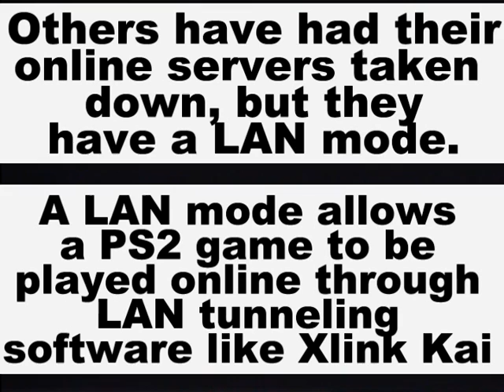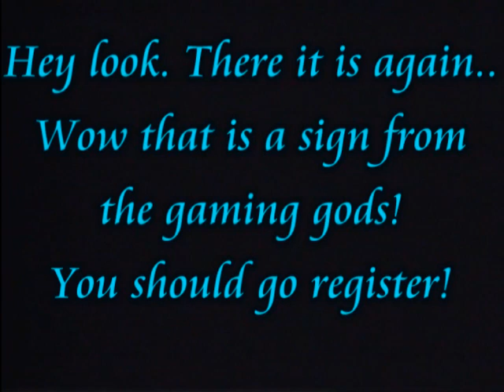20 PlayStation 2 Online Games (PS2 Online Gameplay Montage)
This video shows gameplay for about 20 PS2 online games in about 20 minutes. I've been recording footage of Playstation 2 online matches that I've played in for the last 2 or 3 years and recently decided to stick a bunch of small clips from each game together. Hopefully this will let people get an idea of the online experiences that are still possible to this day on the 11 year old Playstation 2 console. I managed to capture footage of 21 ps2 online games for this video, but there are tons more that are still online or that can be LAN tunneled that I have yet to record, or in some cases have yet to even play.

All the games shown in this video are playable online in some fashion in North America as of August 2011. Some of the games shown still have their original servers up, while others have their servers offline.  A full list of which PS2 games still have their servers up can be found A list of which PS2 games have a LAN mode, meaning they can be played online through LAN tunneling programs like Xlink Kai even after their servers go offline, can be found

Some of the games in the video have LAN modes which lets them be played online through LAN tunneling programs like Xlink Kai even though the online servers for a game may be down. This is because the program uses a games LAN mode to trick the game into thinking players across the world are playing on its Local Area Network. If you want more information on how Xlink Kai works and how to set it up, please visit their official and read the "FAQS" at the top of the page.

If you want to find other people to play PS2 online games with or to LAN tunnel PS2 games with register and post in the game scheduling section of the site.
Ok. Now I will list each PS2 online game that appears in the video and what it's current online status is. I have other videos of most of these games so just search among my uploads to find them or check out this playlist

[1]__ XIII __
*Servers up: YES
*LAN mode: NO

[2]__ Tony Hawk's Pro Skater 3 __
*Servers up?: Original Servers offline, but online mode resurrected You just need to switch the DNS numbers on your network configuration.
*LAN mode: YES

[3]__ Call of Duty 2: Big Red One __
*Servers up: YES
*LAN mode: YES

[4]__ Amplitude __
*Servers up: Official servers are offline, but game is temporarily back online. You can play it again by changing your dns numbers in your network configuration to the IP More information about setting this up can be found
*LAN mode: NO

[5]__ Project Snowblind __
*Servers up: NO
*LAN mode: YES

[6]__ Sniper Elite __
*Servers up: YES
*LAN mode: NO

[7]__ Twisted Metal: Black Online __
*Servers up: NO
* LAN mode: YES

[8]__Greg Hastings' Tournament Paintball Max'd__
*Servers up: YES
*LAN mode: YES

[9]__ Rogue Trooper __
*Servers up: YES
*LAN mode: YES

*Servers up: YES
*LAN mode: NO

[11]__Tom Clancy's Ghost Recon: Jungle Storm __
*Servers up: YES
*LAN mode: NO

[12]__ Jak X: Combat Racing __
*Servers up: NO
*LAN mode: YES

[13]__ Cold Winter __
*Servers up: YES
*LAN mode: NO

[14]__ NASCAR Thunder 2004 __
*Servers up: NO
*LAN MODE: YES, but it is a secret LAN mode that isn't visible until you do this: At the main menu press L2+R2+Triangle LAN mode (must be connected to a local network or the internet)

[15]__ Timesplitters 2 __
*Servers up: NO, never had any online mode.
*LAN mode: YES

[16]__ATV Offroad Fury 4 __
*Servers up: NO
*LAN Mode: YES

[17]__ Ratchet & Clank: Up Your Arsenal __
*Servers up: YES
*LAN mode: NO

[18]__ Timesplitters: Future Perfect __
*Servers up: NO
*LAN mode: YES

*Servers up: YES
*LAN mode: YES

[20]__ Killzone __
*Servers up: YES
*LAN mode: NO

*Servers up: YES
*LAN mode: NO
Music from the Video. All songs in the video were listed as Public Domain and were taken
0:08-0:28,Artist: the linconshire poacher,Song: The Ache of Living
0:29-5:00,Artist: mr_cocktail_1,Song: no sleep walk the dog
5:00-7:44,Artist: mr_cocktail_1,Song: the tunnle
7:44-11:49,Artist: mr_cocktail_1,Song: the log
11:49-15:01,Artist: 'DJ' Jazer,Song: the Anthem (Farewell 2007)
15:01- End of Video,Artist: JerryCic,Song: Secret02